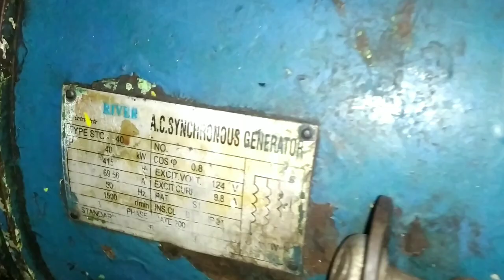Cara memperbaiki generator tidak keluar arus listrik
Video ini menjelaskan cara mengatasi atau memperbaiki generator tidak mengeluarkan arus listrik atau tegangan listrik. awal mulanya adalah generator normal saja. Tapi ketika melakukan pergantian bearing yang rusak dan generator dibuka semua sekalian membersihkannya. Ketika dipasang kembali malah tidak mengeluarkan arus listrik sama sekali. Padahal lilitan maupun semua kompenennya dalam kondisi baik. Setelah ditelusuri, ternyata teman yang memasang sambungan dari dioda exiter menuju carbon brushnya terbalik. Jadi solusinya tinggal di balik sperti pada video.